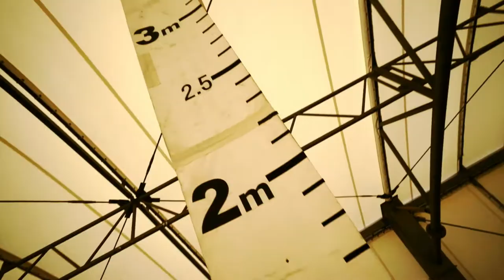[#18 EYTV] Inline Skater Tomohiko Nakamura (中村友彦)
Update : 2015/03/25

今週は「中村友彦スペシャル」！？
日本を代表するインラインスケーターの一人であり、チームグッドスケートの「トモちゃ­ん」こと中村友彦の魅力を余すことなくお届け！あなたもきっとムービーを観終わった頃­にはトモちゃんファン！？

Tomohiko Nakamura is one of the top skater in Japan and member of team Good Skates! He show us "Method Air" for how to do it. When you finish watch this movie then you'll love him!!